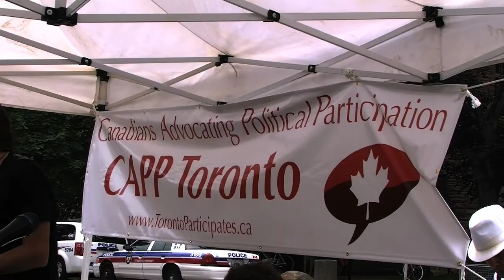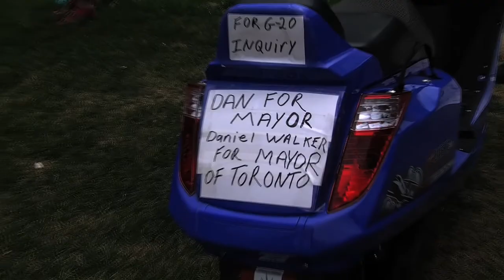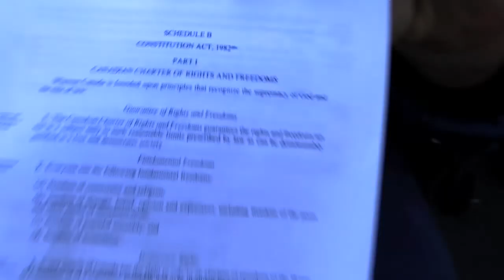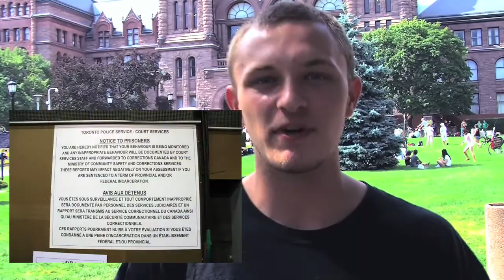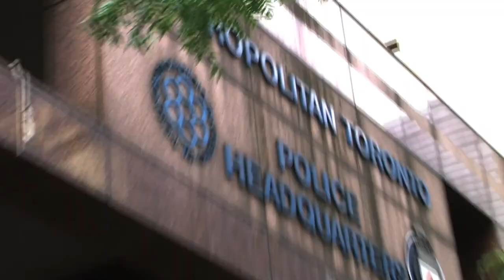G20 TORONTO INQUIRY Accounts of a Police Conspiracy (PART 1)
The pursuit of truth continues with mixed media clips from the G20 Toronto weekend and Civil Liberties Now protest actions in response to what happened... Some links with more info: Canadians Advocating Political Participation (CAPP)